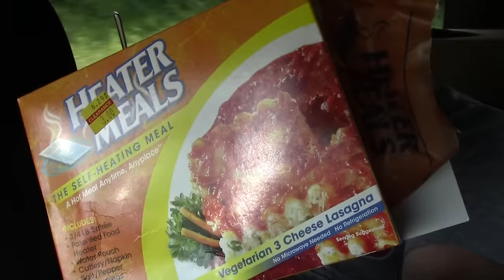TooManyGames Roadtrip Vlog Part 4 - Road Meat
The Chodes try to make some self heating food in the car, this is their results.